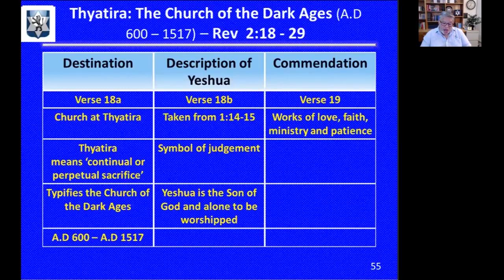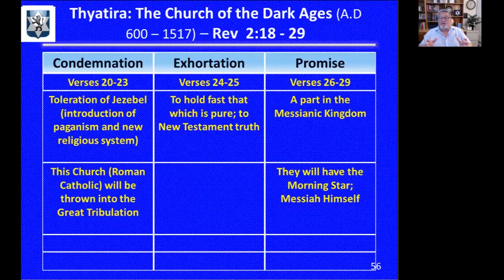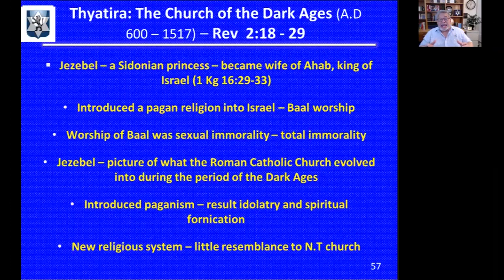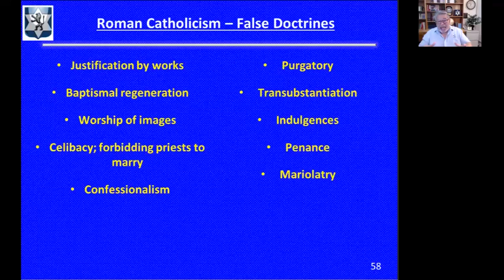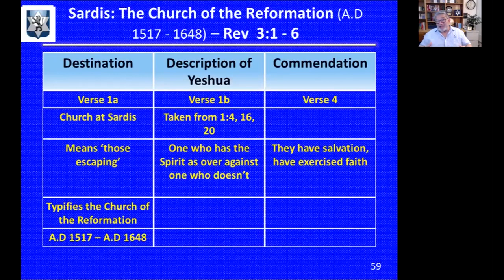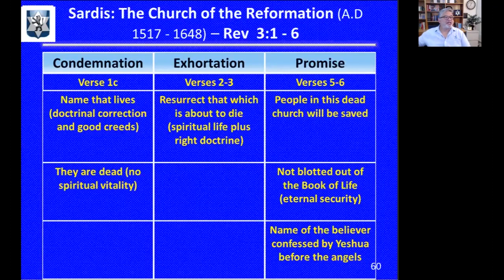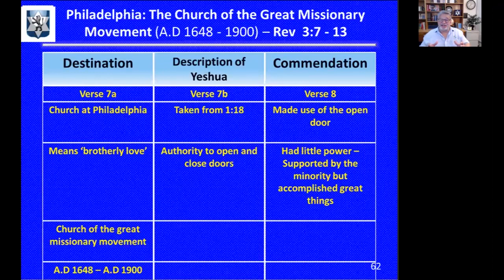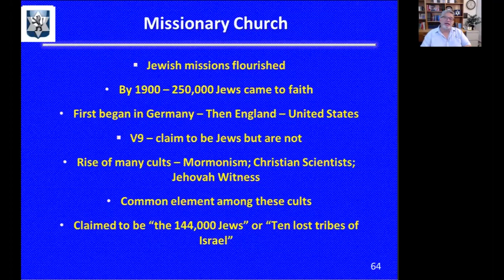Book of Revelation - Chapter 2:18-3:13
In this session from Revelation chapter 2:18-3:13, we cover three churches Thyatira, Sardis and Philadelphia. Each of these were literal, historic churches in the Apostle John's day but they are also prophetic of the church at large. In these three churches we cover the prophetic sweep of the Church of the Dark Ages (Thyatira), The Church of the Reformation (Sardis) and the Church of the Great Missionary movement (Philadelphia). We read of Jezebel who introduced a new religious system into the Thyatiran church and the Sardis church escaping from that system.

All are commended for something but only one has no condemnation whatsoever, the Philadelphian church, Jesus found nothing to condemn them for.